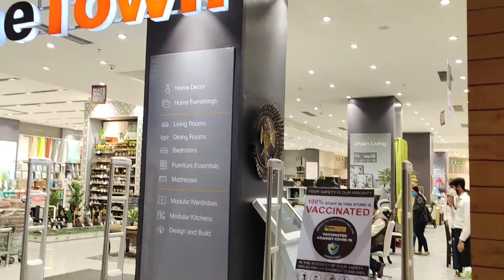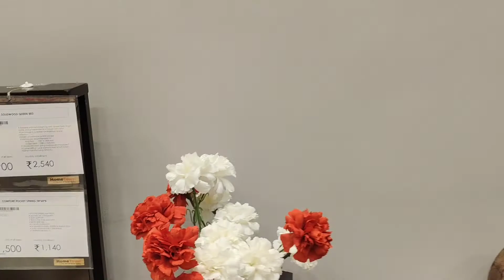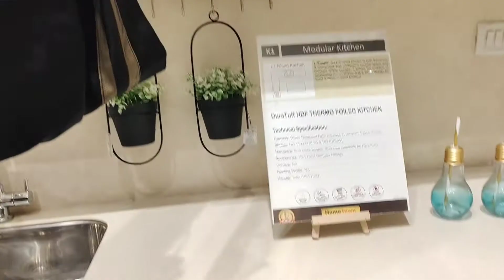Hometown tour | Hometown decoration items | Hometown shopping mall | New Arrival | Best offers😍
Assalamualaikum
Hello guys...

Today's I share Hometown decoration items 😍 This is new arrival and something new

Comments below and let me know what you want see next.